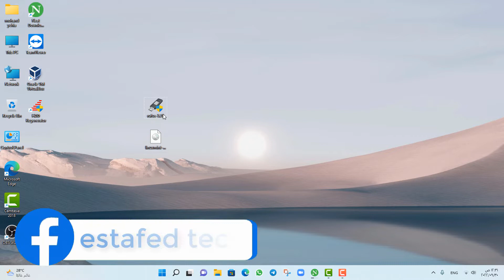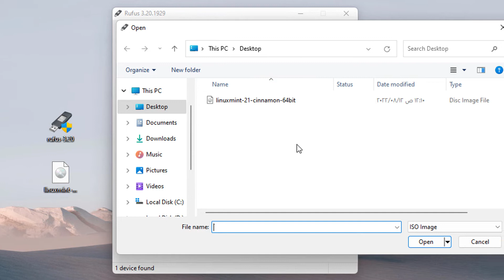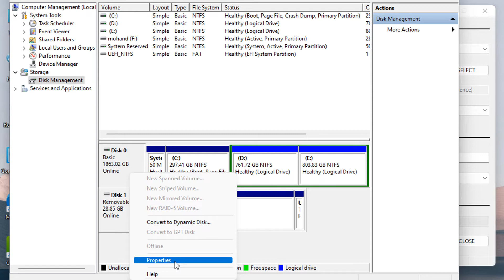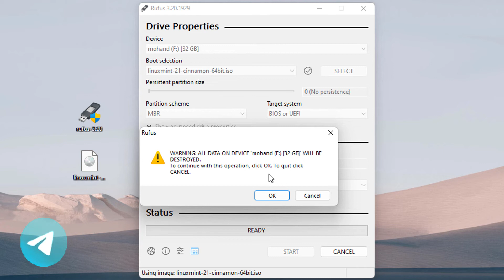حرق توزيعة لينكس مينت في الفلاشة من خلال اداة Rufus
السلام عليكُم وأهلاً بكُم في فيديو جديد👋، إن شاء الله في هذا الفيديو نتعرف على طريقة حرق توزيعة لينكس مينت على الفلاشة من خلال اداة Rufus بالطريقة الصحيح.
الإطار الزمني للفيديو⏳:
المقدمة00:00
تحميل اداة Rufusل00:17
حرق التوزيعة على الفلاشة00:51
شكل الفلاشة بعد عملية الحرق03:41
النهاية03:51